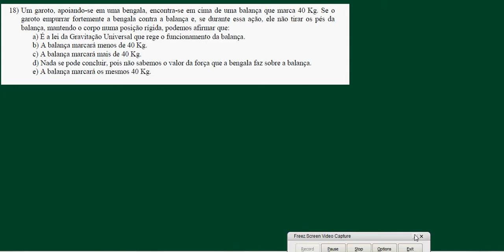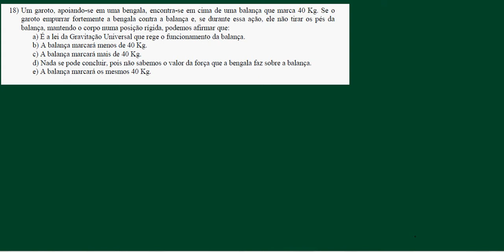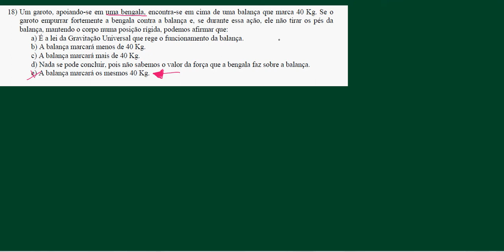Leis de Newton exercício 18